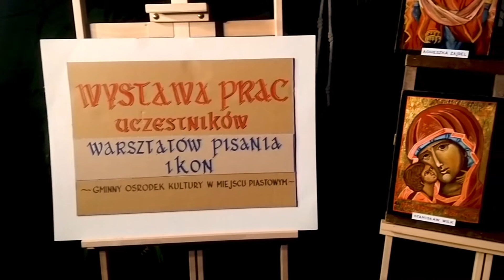Wystawa ikon Wrocanka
Wystawa ikon w kościele parafialnym we Wrocance, wykonanych przez uczestników Warsztatów Pisania Ikon, prowadzonych przez artystę, malarza Roberta Myszkala, oraz malarkę Annę Myszkal- Kuboń.